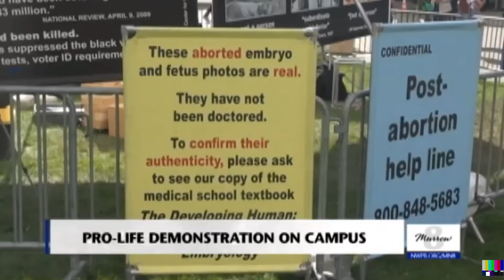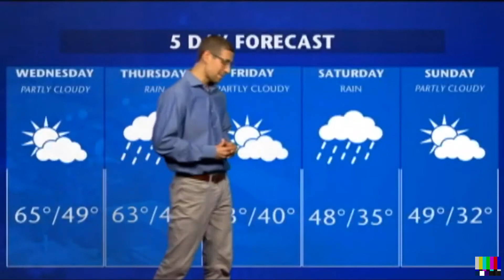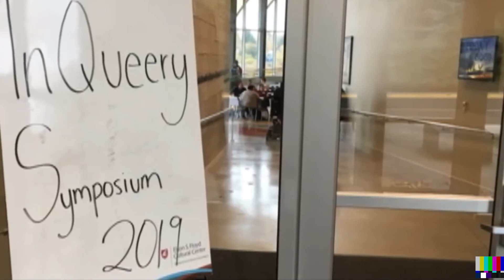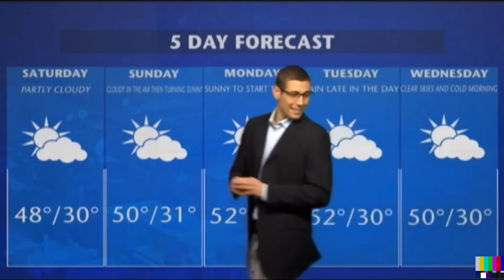Every time I was on the news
In 2019, I earned my BA in Journalism and Media Production with a specialty in broadcast journalism. Three times a week, my classmates and I made news for cable broadcast and online streaming. It was a lot of work and I was worried our shows would soon be taken off the school's website due to negligence or to make space for college football highlights. Go Cougs, am I right? Yeah...

Anyway, hope you find this entertaining. There are some pretty goofy moments in the video. I think I did damn good job with sports and weather though.